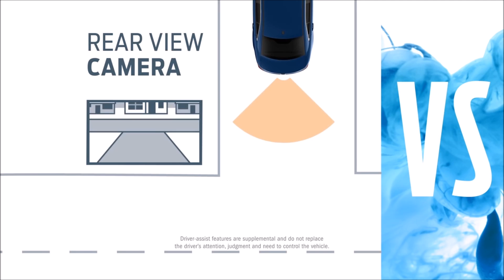2016 Ford Taurus McMinnville, OR | Ford Taurus Dealership McMinnville, OR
People in and around McMinnville, OR often ask, what is the premier Ford dealership around? The answer is always Newberg Ford! Newberg Ford provides residents with the premier service, selection, prices and all around buying experience when looking for any new or pre-owned Ford vehicle. One trip to Newberg Ford and you will see why so many people consider us the premier Ford dealership in the area. Don't waste time with other dealerships, come to the premier one in the McMinnville, OR area today!